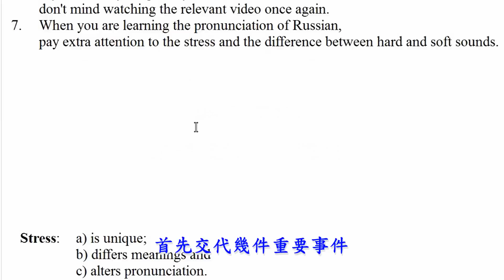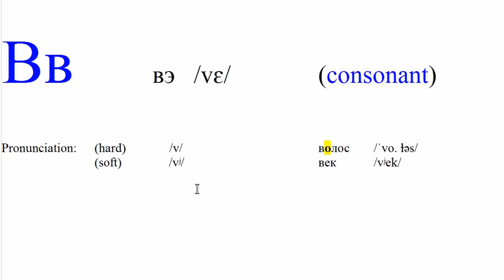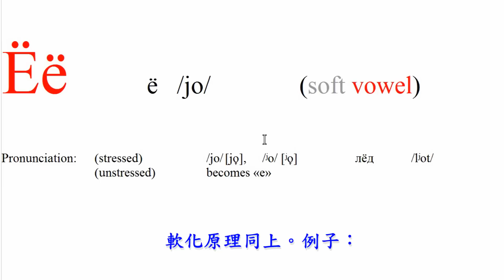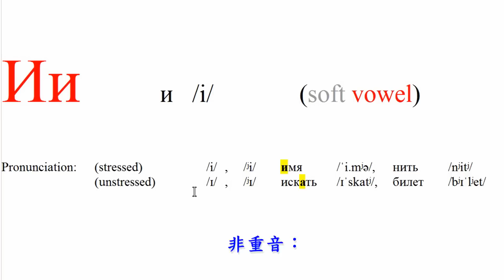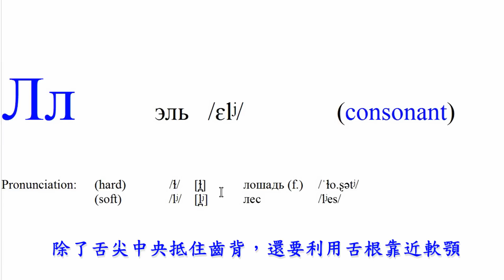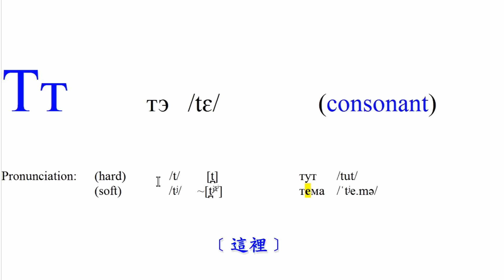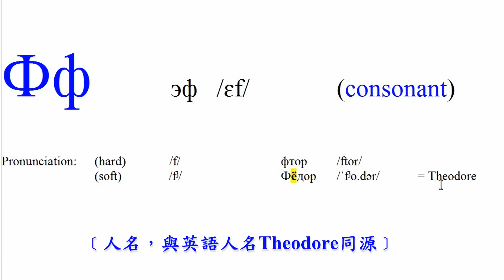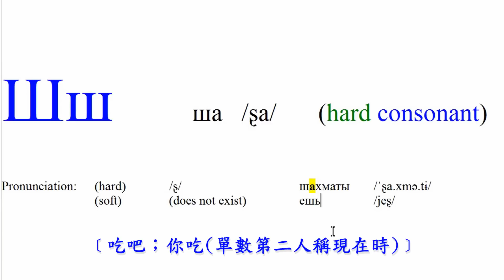淺談俄語發音（中文字幕）Part 2 字母篇（上）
本輯影片講解俄語字母。

註解：
1. 部分前置詞沒有重音。一些片語中，重音轉移可使名詞或動詞無重音。
2. 當重音轉移，令ё無法繼續成為重音時，會變成е，весёлый與весело可作一例。
4. 俄語р 介乎dental trill 與alveolar trill 之間，詳見
5. 錯漏更正：ч 的字母名音標為 /t͡ɕe/.

Intro an outro music:
Птица счастья - Витас